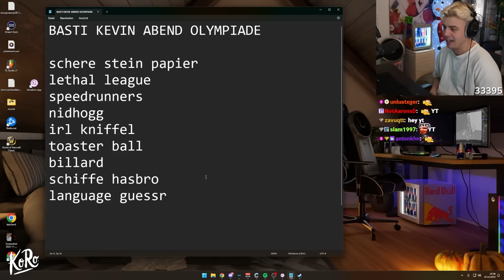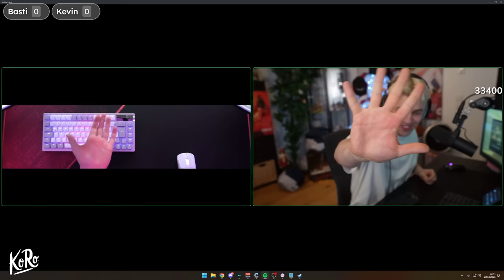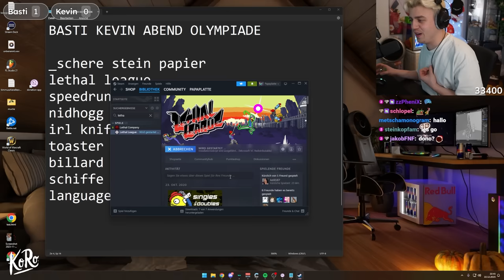Basti VS Kevin Abende sind zurück! (500€ Wette)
00:00 Intro
00:30 Knick Knack Bumm
03:16 Lethal League
07:35 Speedrunners
16:40 Niddhogg
21:40 Kniffel
43:00 Toasterball
55:32 Billiard
1:05:00 Schiffe Versenken